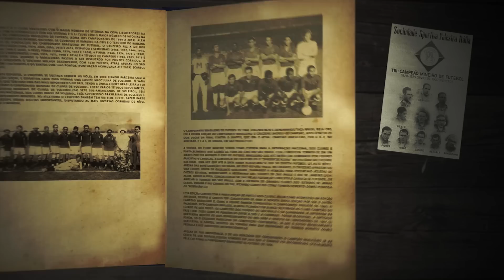VAMOS JUNTOS!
Voltamos para escrever um novo capítulo na elite do futebol brasileiro.
Serão 38 batalhas na Série A!

Texto: Marco Astoni / Fábio Figueiredo
Locução: Bárbara Donhini
Animações: Ramon Faria
Imagens: Marco Ferraz / Gustavo Aleixo
Direção e Finalização: Fábio Figueiredo

Realização: Departamento de Comunicação do Cruzeiro Esporte Clube